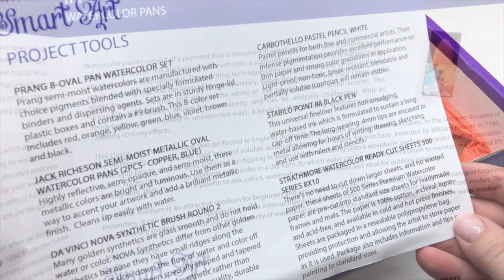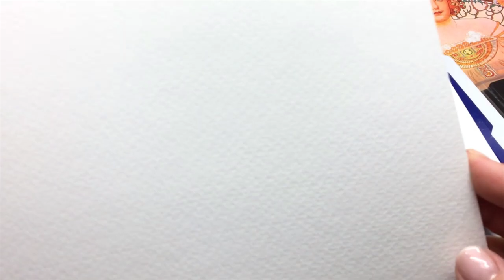Watercolor- Smart art box- Unboxing and speed painting- Art Nouveau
Art Nouveau style painting with art supplies from Smart Art Box
I love watercolors! I'm not an expert but despite that I always have lots of fun exploring watercolors and little by little I'll learn new techniques.
I was surprised with the Prang watercolors. they are not a professional brand and the price is very reasonable. Despite that I felt that they are good quality a good alternative to expensive brands, if you just want to start exploring this medium.
I'll use them for sure in my sketches ;)
I loved the Jack Richeson metallic watercolor pans and the watercolor paper (strarhmore)!
As usual there's no need to say that the brushes from Smart Art Box are great in quality.
I'm always anxious to receive my Smart Art boxes!